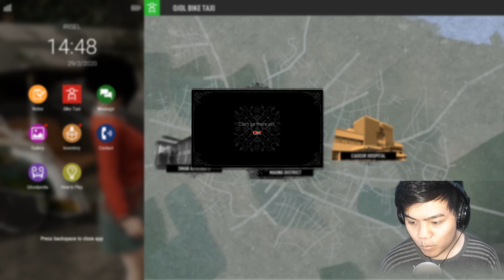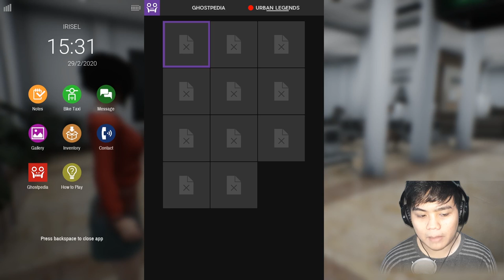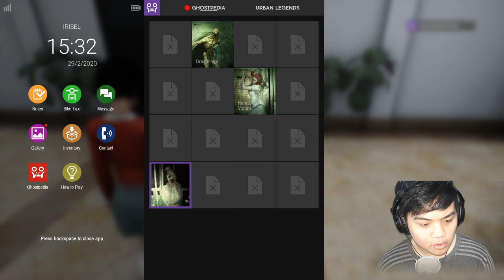INI RUMAH SAKIT ANGKER BET DAH HERAN ! - DREADOUT 2 INDONESIA PART 3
Tolong. saya ga kuwadd

Ciaooo!!